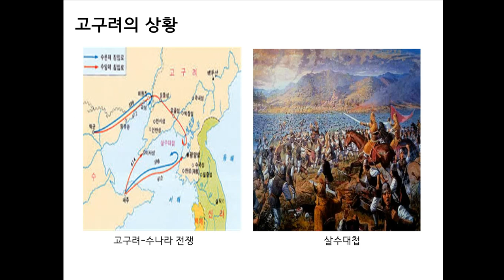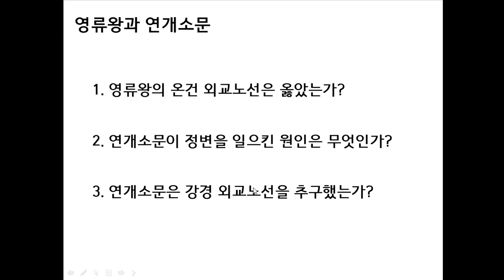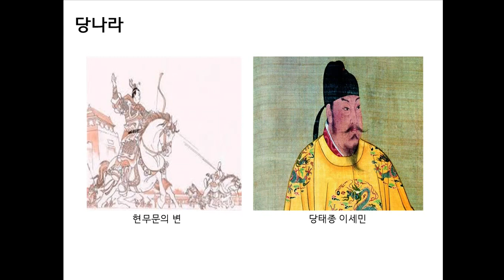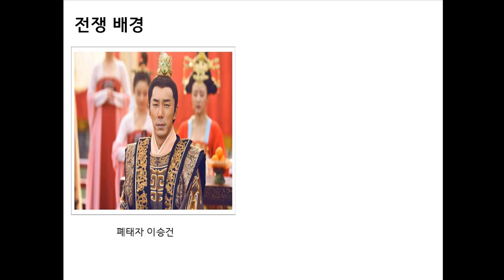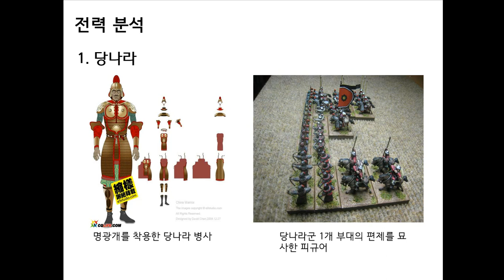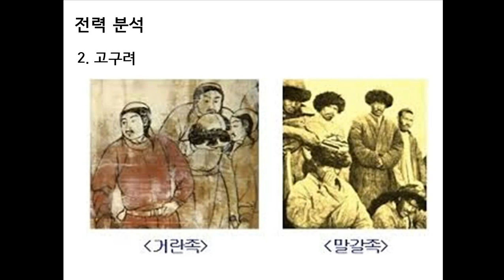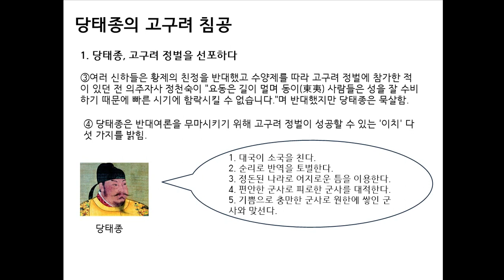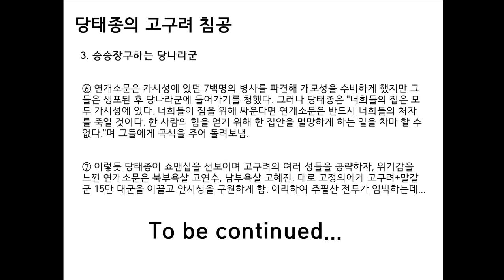한국사 패전시리즈 #09-1 주필산 전투 (1부)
당나라와 고구려의 전쟁 중 최대의 패전인 주필산 전투 1부입니다. 재밌게 봐주세요 ^^;;;